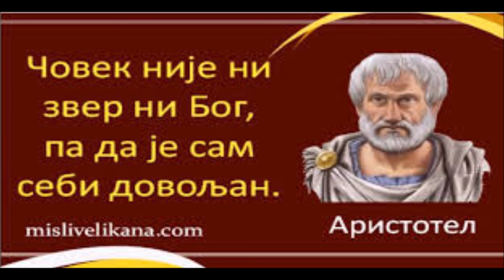AstroNellyPoerich MUDRE MISLI I CITATI- ARISTOTEL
Blog  Tekstovi pesama s mirisnom Notom Lavande
URL-а